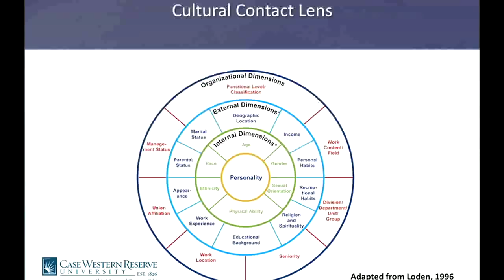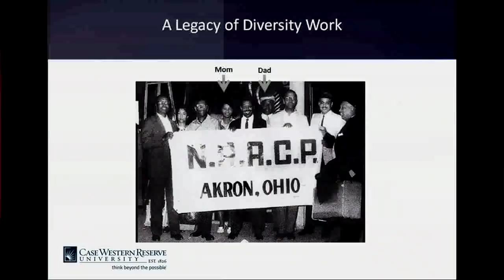The Paradox of Diversity: Dr. Marilyn Sanders Mobley at TEDxCLE 2013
Appointed in 2009 as the inaugural Vice President for Inclusion, Diversity and Equal Opportunity at Case Western Reserve University, Marilyn Sanders Mobley, PhD, provides strategic leadership for the university-wide effort to develop and sustain a welcoming environment for faculty, students, staff, and alumni.  She is a member of the Leadership Cleveland Class of 2010 and serves as a trustee for the Cleveland Institute of Music, the Cuyahoga County Public Library Foundation, and Women of Hope. She was also selected to chair the Breakthrough Charter Schools Diversity Committee and was recently selected to serve on the board of the National Association of Diversity Officers in Higher Education.
Prior to her appointment at CWRU, she served as Provost at Bennett College for Women in Greensboro, North Carolina. Prior to her provost appointment, she was the Associate Provost for Educational Programs at George Mason University and a tenured Associate Professor of English, where she was also a faculty member for 19 years.  Dr. Mobley also founded the African American Studies Program at George Mason and served as its first director for six years.
She is a published author and Toni Morrison scholar, whose first book— Folk Roots and Mythic Wings in Sarah Orne Jewett and Toni Morrison: The Cultural Function of Narrative (LSU Press, 1991)—was one of the first cross-cultural studies on the Nobel Prize winning author. Her two books in progress include Spaces for the Reader: Toni Morrison's Narrative Poetics and Cultural Politics and The Strawberry Room, And Other Places Where a Woman Finds Herself, a memoir about the passage from family trauma to spiritual recovery.  Dr. Mobley is a member of Delta Sigma Theta Sorority, Inc, and is the proud mother of two adult sons and grandmother of three grandsons. She serves as a lay minister at Arlington Church of God and resides in Akron, Ohio.